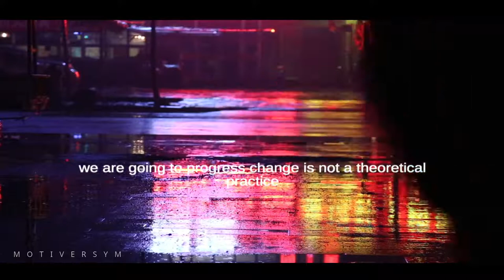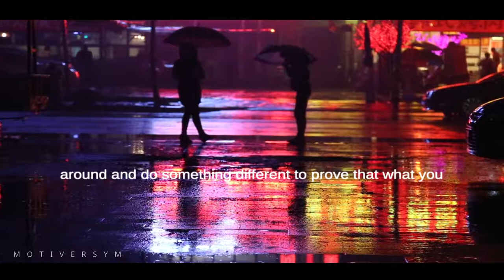The Change. Are you ready?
The Change